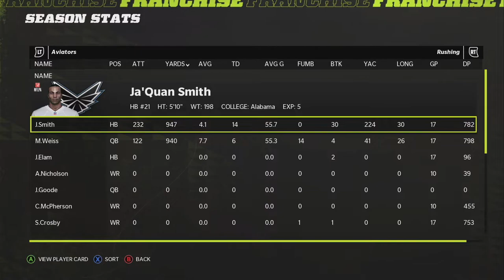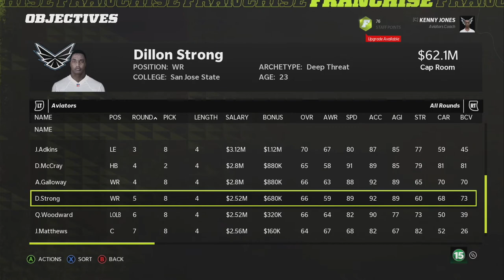WE FLEECED THE LEAUGE IN THE NFL DRAFT! Madden 22 Columbus Aviators Franchise